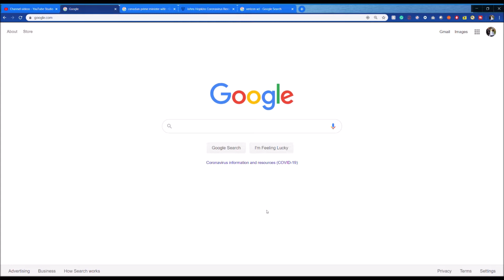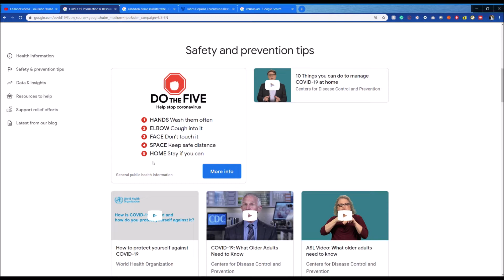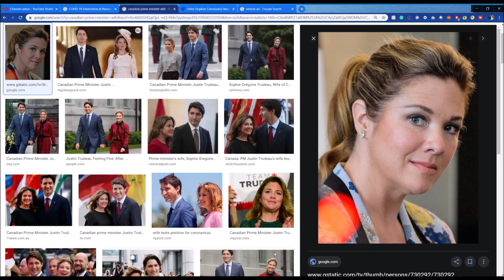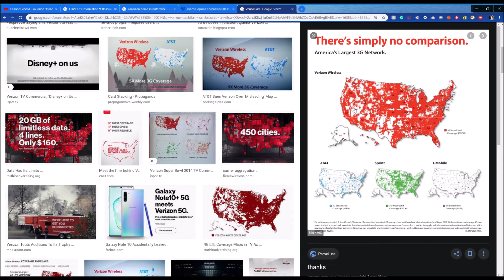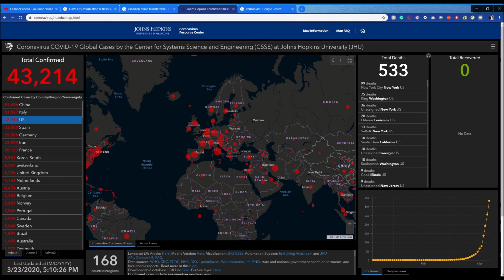Why Not Close New Jersey State Borders, Restaurants, Malls? | LK Channel | America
This is a request to New Jersey Governor Phil Murphy to lock down the state borders so that people won't go to places like New York and come back with the CoronaVirus.

Also, appeal to the public to stay at home.  a couple of more suggestions.